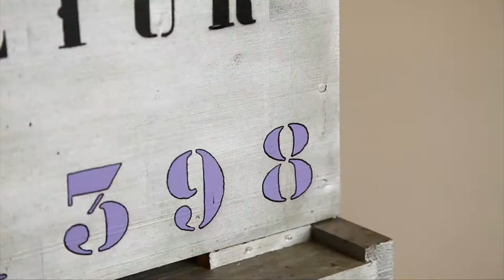Pioc PPC - Happy Kultur - 2012